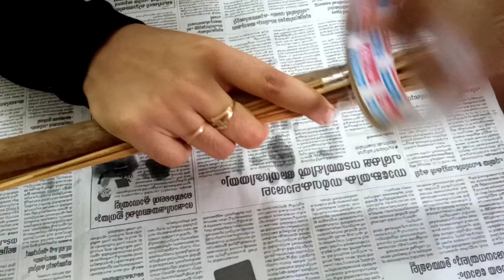How to make craft with broomstick,👍